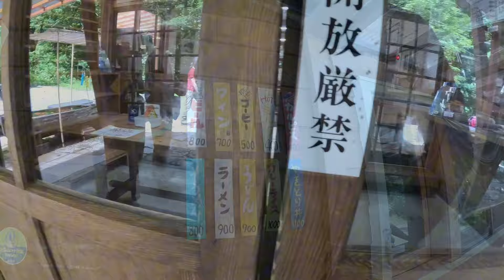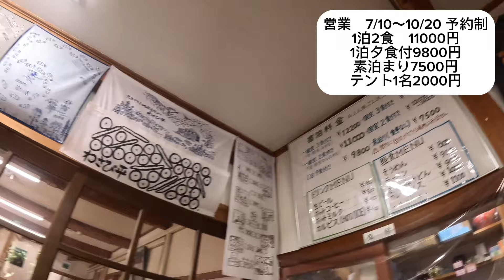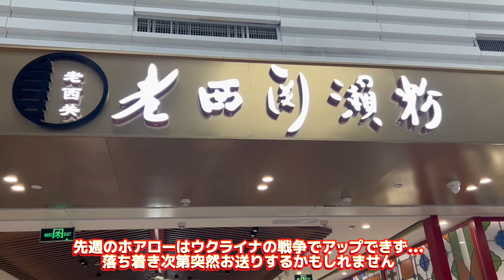雲ノ平 新穂高 ルート 4泊5日 1日目！何気にキツい‼️暑さとの闘いでした！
雲ノ平 新穂高 ルート 1日目は新穂高温泉から鏡平山荘まで向かいます！

雲ノ平 新穂高 ルート で雲の平鷲羽双六と4泊5日で周ります。
今回は1日目の新穂高温泉から鏡平山荘まで。
ゆるーく登ってると思いきや…きつかったです。
少しでも良い登山に、旅に！お役に立てると嬉しいです。

行った気になる、行く時に役立つ動画目指して作っております。

雲ノ平 新穂高 ルート

00:00 オープニング
00:11 駐車場観光案内所
01:31 新穂高温泉からわさび平小屋
04:20 わさび平小屋
06:02 わさび平小屋から鏡平小屋
16:04 次回予告エンディング